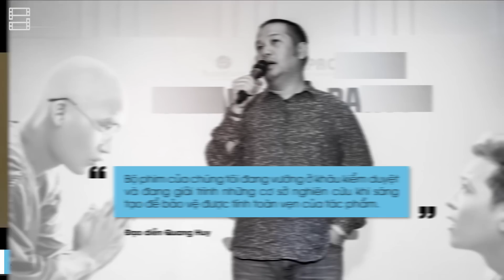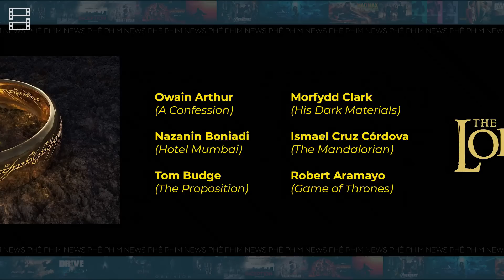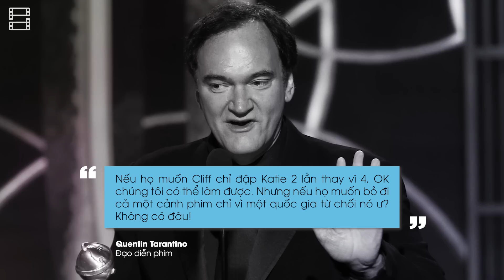Phê Phim News: AQUAMAN HẬU TRUYỆN TRÊN HBO | PHIM HÀI TẾT CỦA TRƯỜNG GIANG KẸT Ở VÒNG KIỂM DUYỆT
Nhập code là PHEPHIM để được giảm ngay 50k cho hoá đơn trên 350k các bạn nhéeee!!!

Nội dung: Ngân
Giọng đọc, dẫn: Linh
Editor: Nhân

Tin 2: The Rise of Skywalker là phim tỷ đô tiếp theo của Disney

Tin 3: HBO cho sản xuất series hoạt hình Aquaman

Tin 4: Sony: “Quentin đã đúng khi từ bỏ thị trường Trung Quốc"

Điểm tin:
1. Tương lai khó đoán của Mindhunter 3
2. Series The Lord of the Rings đã tìm được dàn diễn viên
3. Ngoại truyện Game of Thrones sẽ ra mắt vào năm 2022
4. Taika Waititi có khả năng sẽ làm phim Star Wars tiếp theo